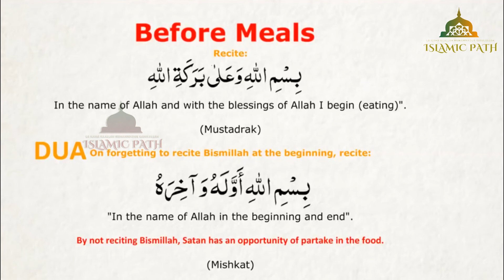Dua_Before_Eating Dua_After_Eating - Recited By al_umar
You will be rewarded for ALL our future Quran Recitations & Supplications, In sha Allah